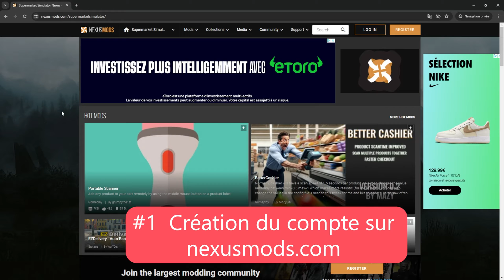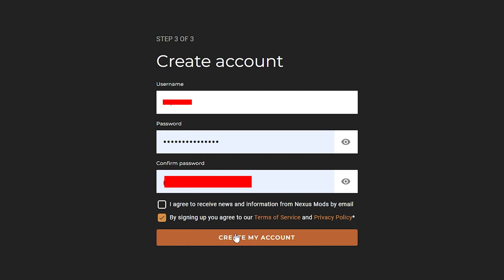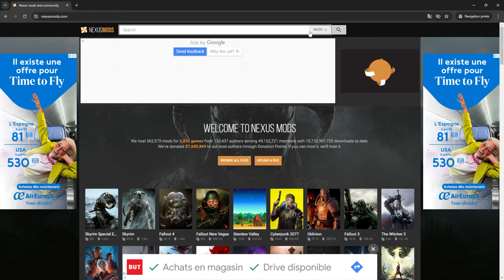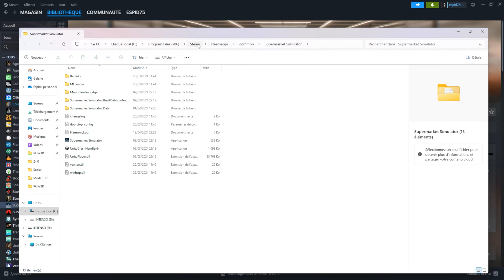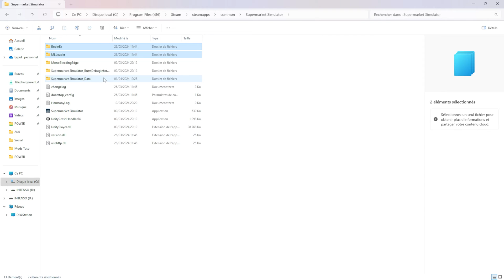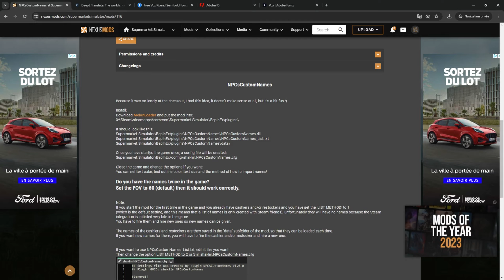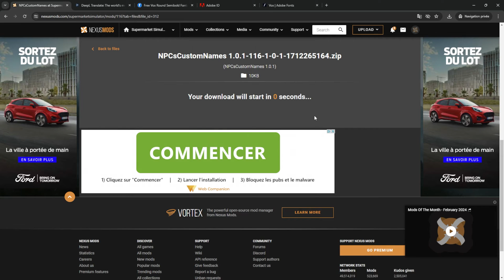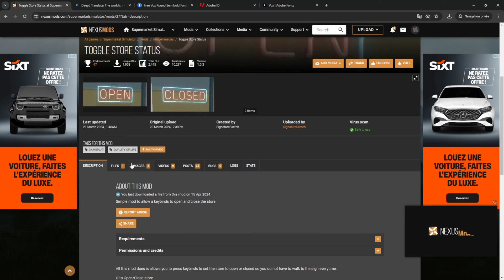Comment installer des mods dans le jeu Supermarket Simulator !!! TUTORIEL COMPLET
Vidéo de présentation des mods dans le jeu Supermarket Simulator, disponible en early access depuis quelques jours!

00:00 Intro
00:42 Première étape : se créer un compte sur nexusmods.com
02:29 Seconde étape : installer BepInEx
05:17 Troisième étape : installer ses premiers mods
10:55 Outro

Mon Setup:

Carte mère ASUS ROG Strix B760-A Gaming WiFi D4
CG MSI GeForce RTX 4060 Ti VENTUS 3X 8G OC
CPU Intel® Core™ i5-14600K
RAM Corsair Mémoire de bureau Corsair VENGEANCE RGB PRO SL 64 Go (4x16 Go)
HDD Crucial P5 Plus 2To SSD
Boîtier NZXT H9 Flow blanc
Ventilateurs Cooler Master MasterFan MF120 Halo White Edition ARGB
Alimentation Corsair RM850e
Watercooling AIO Cooler Master MasterLiquid PL360 Flux White Edition
Clavier Calibur V2 Pro
Souris Glorious Gaming Model O: Cooler Master MasterFan MF120 Halo White Edition ARGB
Tapis de souris SteelSeries QcK XXL
Ecran KOORUI 27E6QC
Casque Logitech G PRO X
Enceintes Creative GigaWorks T40 Series II

Supermarket Simulator est un jeu de simulation captivant qui met les joueurs dans la peau d'un gérant de supermarché. Avec son gameplay immersif, ce jeu offre une expérience unique en permettant aux joueurs de construire et de gérer leur propre supermarché.

Le jeu commence par la création du supermarché à partir de zéro. Les joueurs peuvent choisir le mobilier du magasin et sélectionner les produits à vendre. Chaque décision a un impact sur la réussite du supermarché, car il faut tenir compte des besoins et des préférences des clients.

Supermarket Simulator offre une expérience de jeu addictive et immersive qui permet aux joueurs de vivre la passionnante vie d'un gérant de supermarché. Avec ses nombreux défis et possibilités de personnalisation, ce jeu promet des heures de divertissement pour les amateurs de simulation et de gestion. Que vous soyez un passionné de commerce ou simplement curieux de voir ce que c'est que de diriger un supermarché, Supermarket Simulator vous offre une expérience de jeu inoubliable.